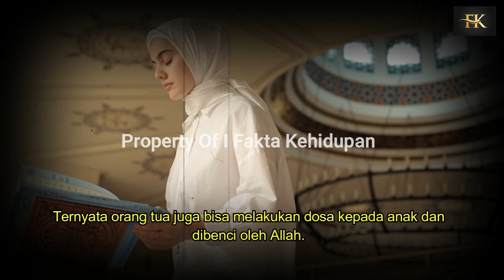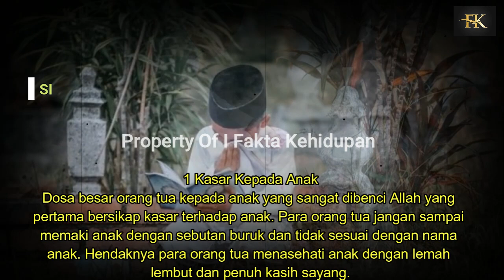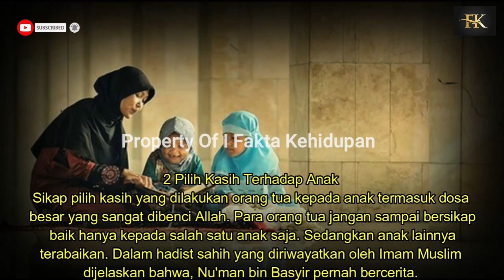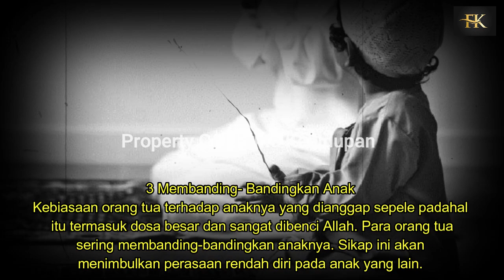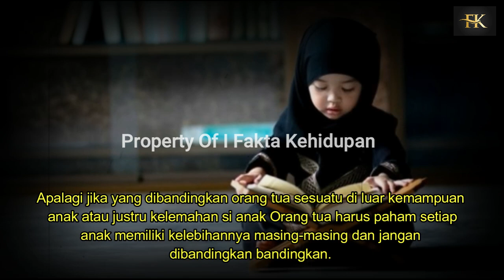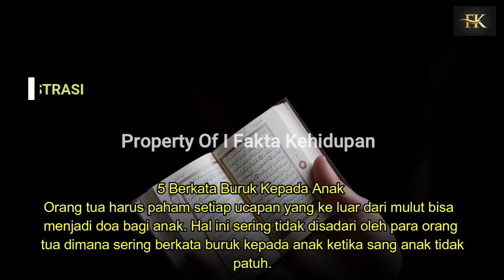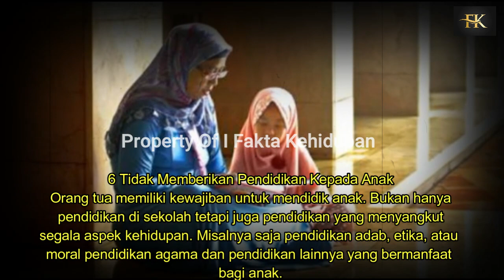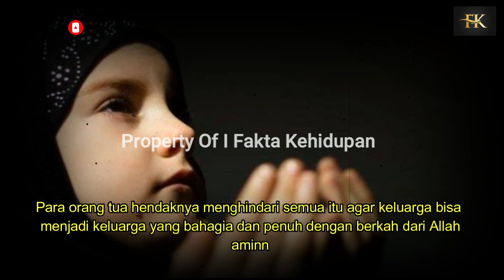HATI - HATI !! DOSA ORANG TUA KEPADA ANAK YANG SANGAT DI BENCI ALLAH , TERNYATA SEMASA HIDUP LAKUKAN